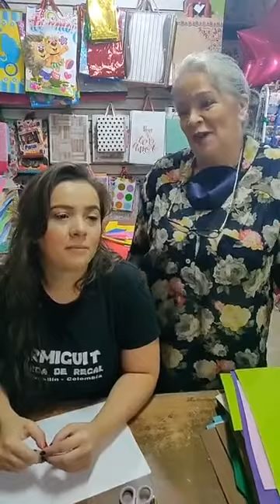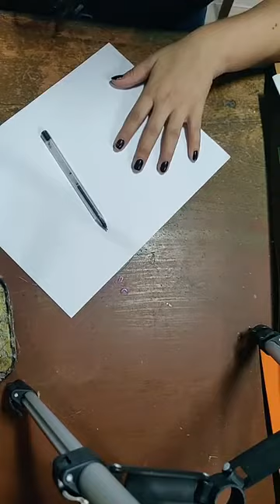COMO HACER ARCOIRIS EN FOMI | GOMA EVA